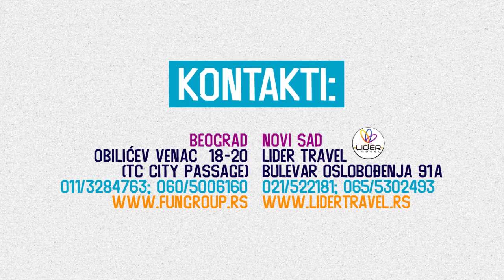BALKAN FUN 2013 OFFICIAL TRAILER - Young & Crazy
Balkan FUN 2013 - Najveće prvomajsko party putovanje za mlade

♦ GDE? - Grčka, Paralija
♦ KADA? - 29. april - 03. maj 2013.
♦ ŠTA? - 4 dana - 6 žurki, 3000 mladih u epizodi: YOUNG & CRAZY
♦ KOLIKO? - Hit cena 49 evra u pretprodaji do 16. februara
♦ SA KIM? - Amadeus Bend | Mia Borisavljević | DJ Dea Tošić | Balkan FUN DJ Crew
♦ KAKO?

BEOGRAD: Obilićev venac 18-20, TC City Passage, 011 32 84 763,